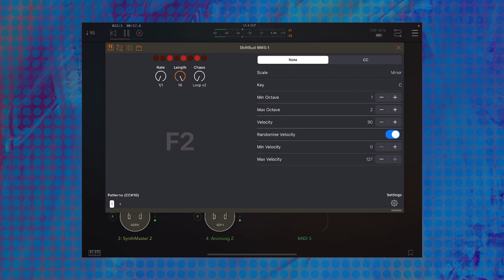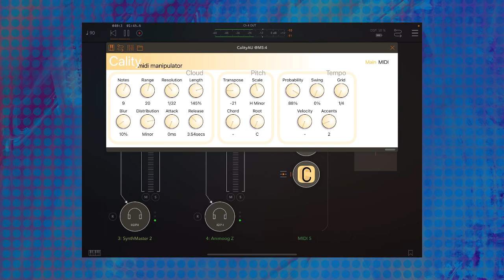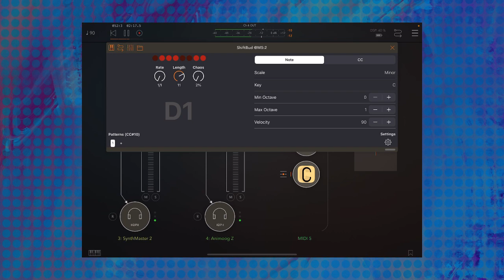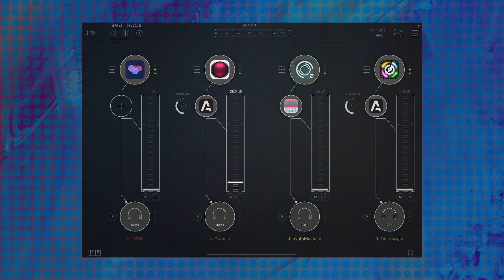Cool Chaos with Shiftbud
ShiftBud